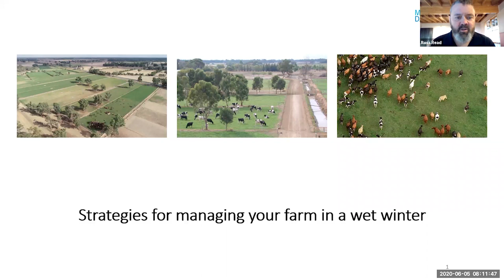Strategies for managing your farm in a wet winter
Murray Dairy Extension Officer, Ross Read, discusses strategies for managing your farm during a wet winter season.